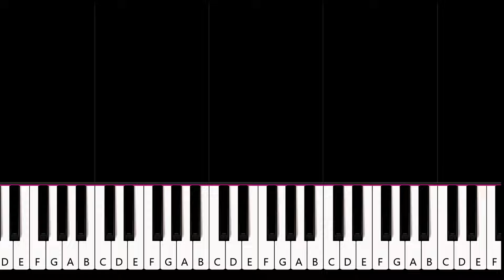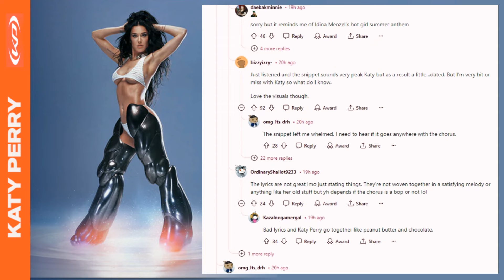Katy Perry - Woman's World (Piano Tutorial snippet)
How To Play  Katy Perry - Woman's World  (Piano Tutorial / Piano Lesson) Arranged and recorded by Will McMillan.